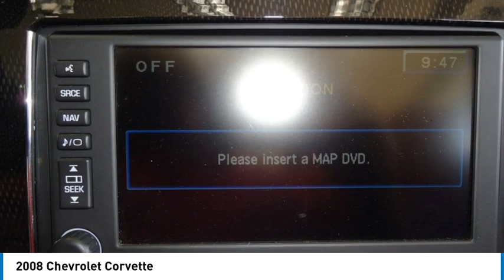2008 Chevrolet Corvette 24005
2008 Chevrolet Corvette

Forrester Lincoln
832 Lincoln Way East

2008 Chevrolet Corvette, Victory Red, Navigation, BOSE Premium Audio, Magnetic Selective Ride Control, Larger Factory Cross Drilled Brake Rotors, Dual Mode Exhaust, 5 Spoke Polished Premium Wheels, Preferred Equipment Group 3LT, Local Trade, Accident Free AutoCheck History Report, Power Locks - Windows and Mirrors, Active Handling, Speed Sensitive Steering, Push Button Start, Daytime Running Lamps, AUX Input, Power Drivers and Passenger Seats, 6 Disc CD Changer, 6-Way Power Front Passenger Seat Adjuster, ABS brakes, Alloy wheels, AM/FM, Auto-dimming door mirror, Auto-dimming Rear-View mirror, Automatic temperature control, CD player, Compass, Driver & Front Passenger Heated Seats, Driver & Passenger Frontal & Side-Impact Airbags, Electronic Stability Control, Front dual zone A/C, Front fog lights, Head-Up Display, Heated door mirrors, High-Intensity Discharge Headlights, Illuminated entry, Leather steering wheel, Low tire pressure warning, Manual Tilt/Power Telescoping Steering Column, Memory Package, Perforated Leather Seating Surfaces, Power Folding Convertible Top, Rear Compartment Area Cargo Net, Rear window defroster, Remote keyless entry, Security system, Speed control, Steering Wheel Mounted Audio Controls, Traction control, Universal Home Remote, Variably intermittent wipers, 6.2L V8 SFI, 6-Speed Automatic Paddle Shift, Limited Slip Differential.We are the #1 rated Lincoln dealer in PA based on DealerRater customer reviews and a 20-time recipient of Lincoln Motor Company's President's Award for customer sales/service satisfaction.If you are looking for the best value in used car prices, Forrester Lincoln is the place. Family owned and operated since 1965, we are committed to getting you the best deal on a pre-owned vehicle. We do extensive market research to determine what similar vehicles are selling for and price our vehicles to be the best value. This enables us to provide the most competitive prices on our entire inventory. We survey thousands of used car websites to maintain our competitive edge.